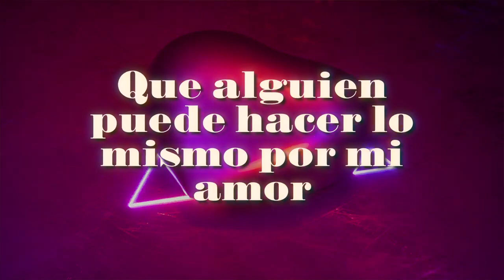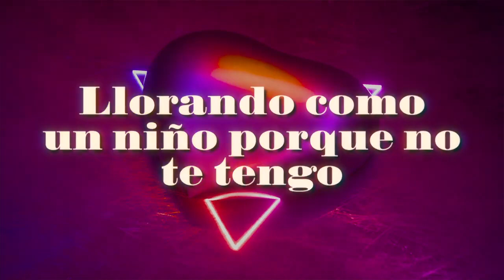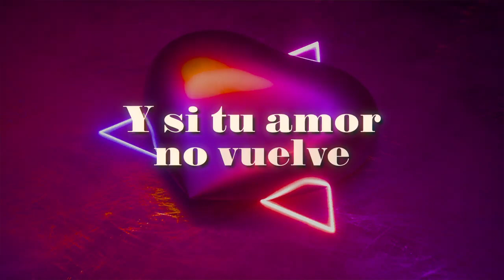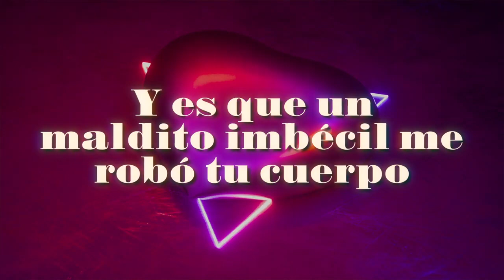La Arrolladora Banda El Limón De René Camacho - Si Tu Amor No Vuelve (LETRA)